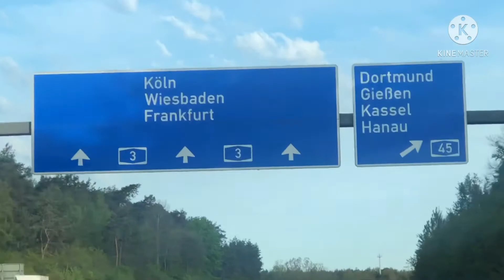เดินทางไป Köln ไปรับน้องแมว